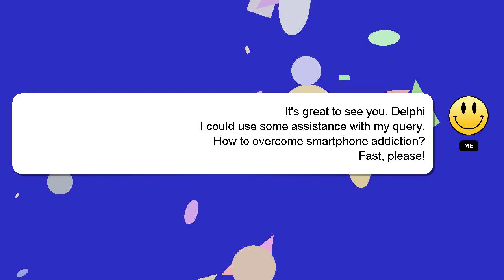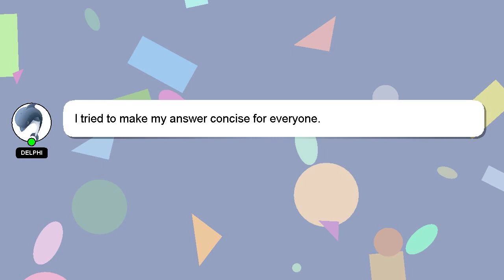How to overcome smartphone addiction?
Let me give you a brief introduction of who I am, Hi, my name is Delphi, nice to meet you. Allow me to support you in answering your questions. - How to overcome smartphone addiction?

Your answer will be recognized and appreciated, and I will 'heart' it to show my appreciation.

*2 What we are experimenting :*